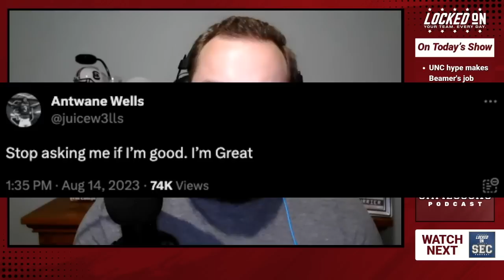The Subtle Hype Around North Carolina Is Just What Shane Beamer Wants... | South Carolina Football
The Associated Press' Preseason Top 25 poll was released on Monday afternoon, and while Shane Beamer and South Carolina's Football team received votes, but didn't make the Top 25, Mack Brown and the North Carolina Tar Heels were slotted at No. 21. It caps off what's been a subtle surge of hype the past few weeks surrounding Drake Maye and UNC, while the national media seems to still be slight dismissive of South Carolina. This perceived disrespect, however, could be playing right into the hands of Shane Beamer, but how? Andrew explains how this disrespect helps Beamer's preparation, analyzes Antwane Wells Jr. social media post regarding the rumblings surrounding his injury, and reacts to the news that Alshon Jeffery's jersey is being retired by South Carolina!